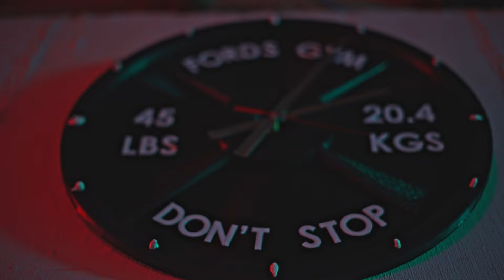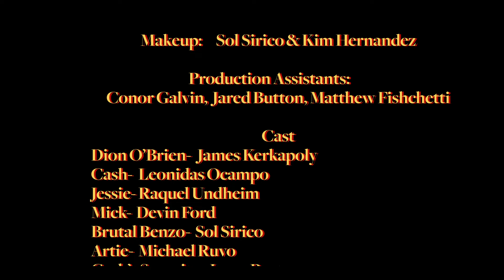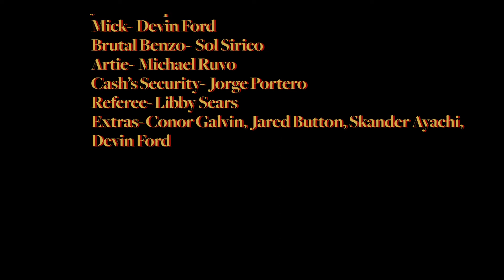Dion | Official Short Film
Director: Michael Ruvo
Written by: Michael Ruvo
Co-edited by: James Kerkapoly & Sol Sirico
Assistant Director: Dillon Bheer
Cinematography: Sol Sirico
Director of Sound: James Kerkapoly
Marketing Director: Victoriarose Vargas
Makeup: Sol Sirico & Kim Hernandez
Production Assistants: Conor Galvin, Jared Button, Matthew Fishchetti

Cast
Dion O’Brien: James Kerkapoly
Cash: Leonidas Ocampo
Jessie: Raquel Undheim
Mick: Devin Ford
Brutal Benzo: Sol Sirico
Artie: Michael Ruvo
Cash’s Security: Jorge Portero
Referee: Libby Sears
Extras: Conor Galvin, Jared Button, Skander Ayachi, Devin Ford

Special thanks to: St. John’s University, Society of Film and Visual Arts, Digitality Marketing, Erik Barros, Christina Ruvo, Matthew Giegerich